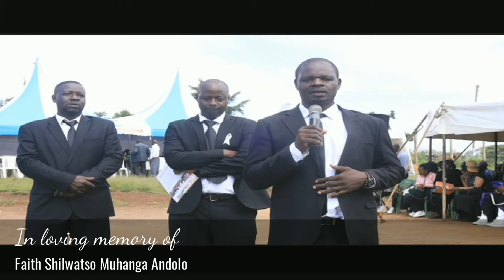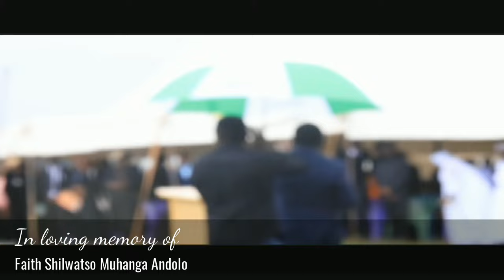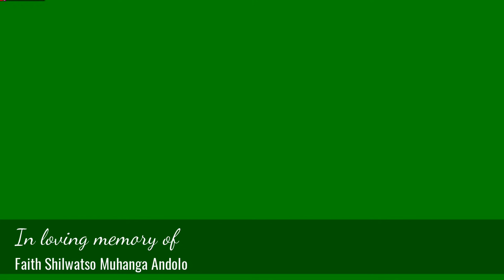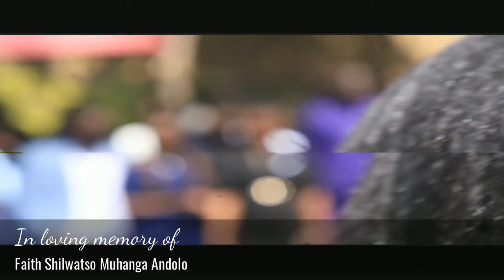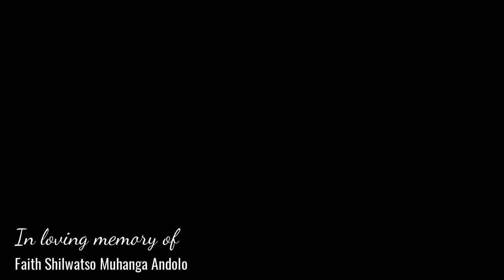Celebrating the life of Faith Shilwatso Muhanga Andolo